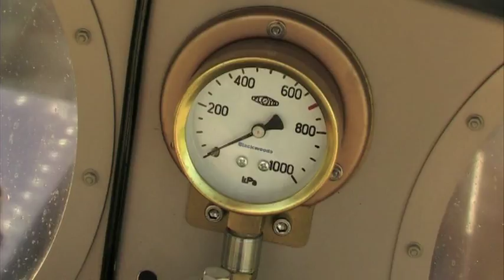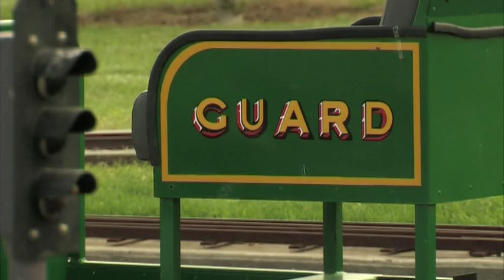Penwood Miniature Steam Trains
The steam engine which powered cars, boats but more importantly the railway, looked out-dated with the introduction of the electronic age.

Here on the south coast a group is keeping the world of steam engines and locomotives alive, in miniature.

The Penwood Club is set on a rural property and we speak to Secretary Frank about the hobby and what Penwood means to them.